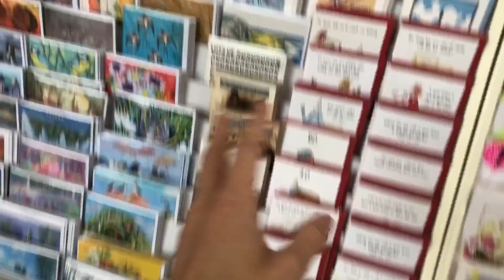The DREAM may finally be a REALITY!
3 Years of daily vlogging! OHHH MAAAH GAWD!